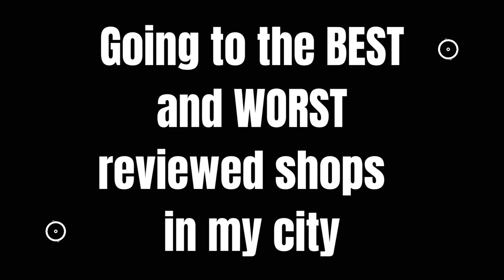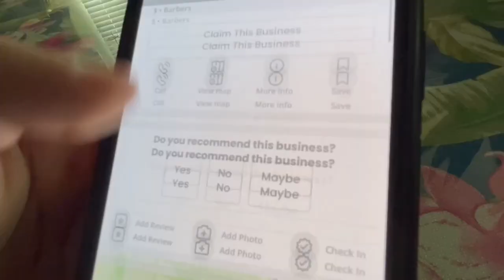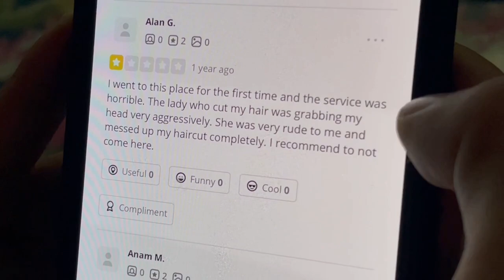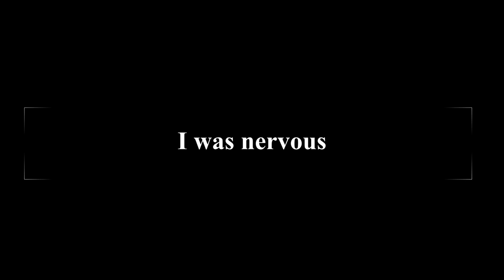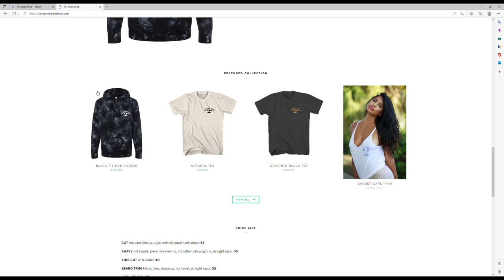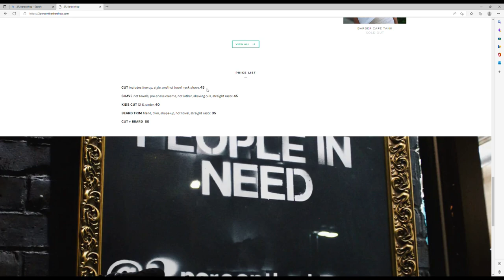I Got A HAIRCUT At The BEST and WORST rated Barbershops In My CITY!! Professional Barber Edition!!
I'm a professional barber, and I found the best and worst rated barbershops in my city and got a haircut from both of them. I documented my experience as well as gave my opinions of both of the services.

Shout out to Hector and Mary's Barbershop in Fontana Ca.
As well as 2% Barbershop in Rancho Cucamonga Ca.

Let me know down below any ideas you have for a future video!

Music in the video:
Track one: by Octilary - CHILL TRAP BEAT | No Copyright Trap
OCTILARY

Best reviewed barbershop, worst reviewed barbershop,

50 best haircuts for Black men, cool black guy haircuts for 2021, pintrest haircuts, black boy haircuts  15 best haircuts for black men, black haircuts, Beard trim, Beard fade, Swag hairstyles for black guys,  Haircuts for Black guys with big foreheads, 40s black male hairstyles, Best black men haircut, low fade haircut black men, black haircuts 2020, buzz cut, temple fade, hi-top fade, afro fade, twisted curl with drop fade, mid fade, sponge twist, menshairstylesnow.com, therighthairstyles.com, smooth and wavy fade, geometric cut for men, stylish haircut for black men, how to cut black people hair, pin on haircuts, line up Haircut

Blurriest Fade EVER: Mid Fade | ELITE 180 WAVES | Barber Tutorial

 @Chris Bossio    @S.Craft Blendz ​   @ConcisetheBarber ​  @VicBlends ​    @Matt Giftedhands
Chapters